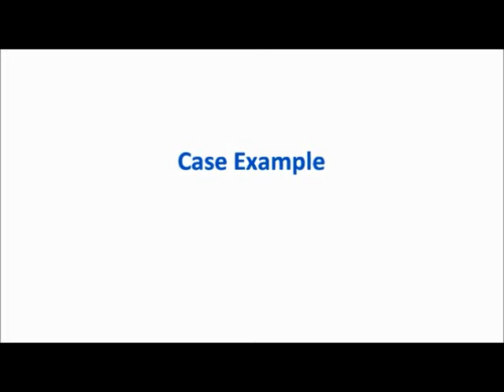Dr Neil Rawlins tells how the Isabel differential diagnosis tool helped him diagnose his daughter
Neil Rawlins MD and CMIO at Kadlec Health systems in Richmond, WA talks about how he used the Isabel differential diagnosis tool iPhone app to help him rapidly and efficiently diagnose his own daughter with a rare disorder.

Video Transcript:

"My name is Neil Rawlins. I'm an OB/GYN physician in Richland, Washington. I'm currently at Kadlec Health System. I am working part-time as an OB/GYN and part-time as the Chief Medical Information Officer.

One of the problems we have in medicine is that if you look at a patient that walks in my exam room, 65% of the time when they walk out, I've got the right diagnosis for them. That means 35% of the time I'm wrong.

If you've got the right diagnosis, then you can find a treatment that's effective, rather than, "Let's try this. Let's try this. Or let's try this." We can say, "Okay. Now we know what you've got, and these are the best things to try." So most of our references that we've used over the years only told us what to do if we knew the diagnosis. So if we don't know the diagnosis, most of our references in medicine today don't help us. This is one that helps us in those cases.

Another clinical example just happened recently in my own family. My daughter developed a movement disorder, and we were wanting some specifics and a lot of people were saying, "Well, maybe it's just a psychiatric conversion disorder that she has. So let's talk to a psychiatrist." And it just didn't feel right. Her symptoms were pretty sharp onset, pretty dramatic.

So within three days of the onset of symptoms, early in the morning, I had my mobile app and was entering in some of the symptoms that she had. And she had symptoms of both facial spasms and movement disorders in her arms, and there are very few things that actually fit into that category.

We were able to, because of some genetic testing we had, come up with a preliminary diagnosis within 72 hours, all because I had access to Isabel. Isabel knew that that combination of oral and extremity spasms was in a very limited group, and it really targeted our tests so that we didn't just run every test that was known to man. We could start targeting our tests and getting test done that were very specific.

I think Isabel is really beneficial for the physicians because we went into medicine to help people, and it's not very satisfying when they walk out of the room and we don't know what they have. So it helps with physician satisfaction. It helps with your perception of quality. From the patient's standpoint, they're much happier if they have the right diagnosis. I think, in many respects, it helps you not only be a better doctor, but feel better about the care that you give, that you're doing the right thing, for the right patient, at the right time."